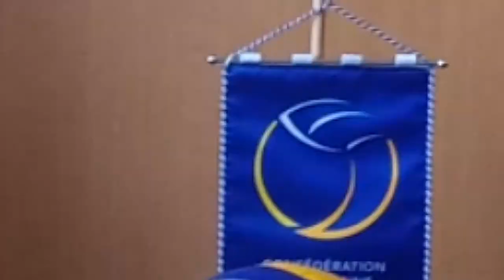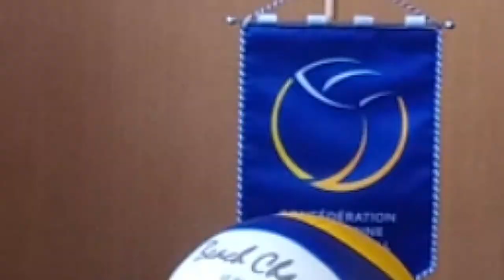Brouwer and Meeuwsen - Player vs Player